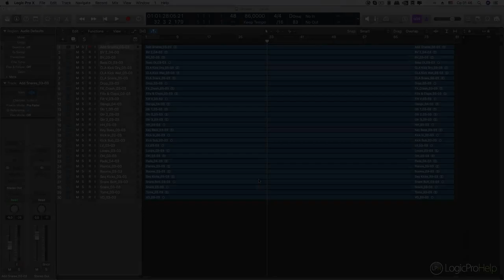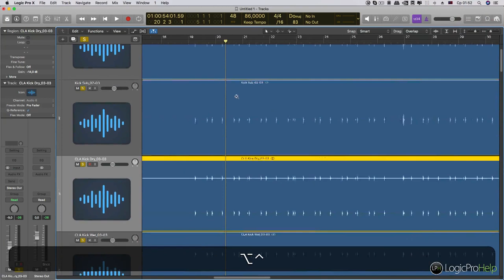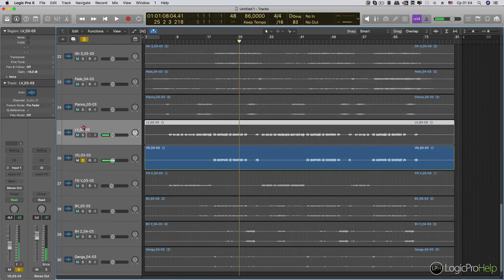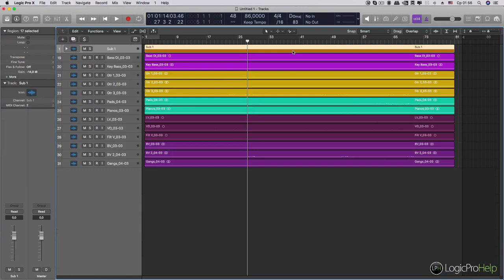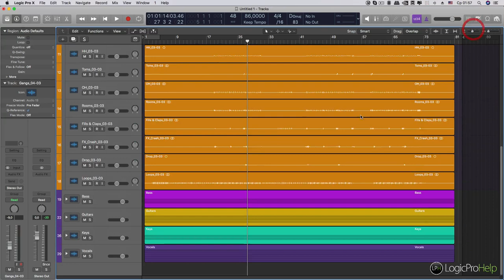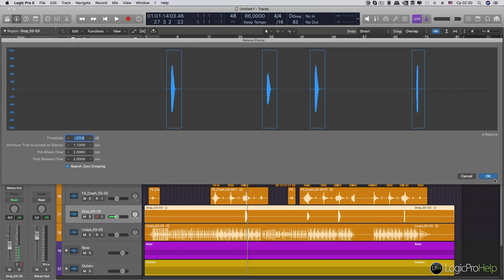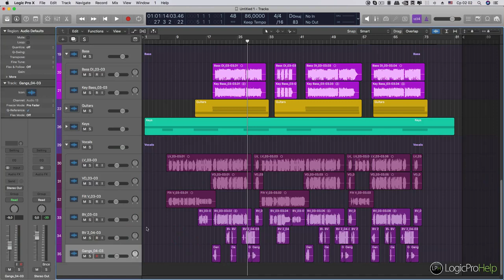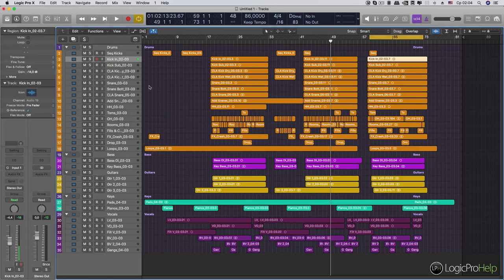Готовим мультитрек к сведению в Logic Pro X [Logic Pro Help]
Готовим мультитрек к сведению в Logic Pro X.